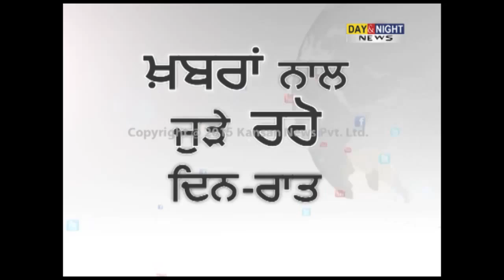PM Narendra Modi leaves for his visit to Central Asia and Russia